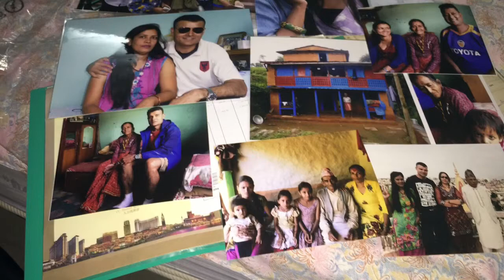My Life Not Complete be stonger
Sindupalchook our helping hand